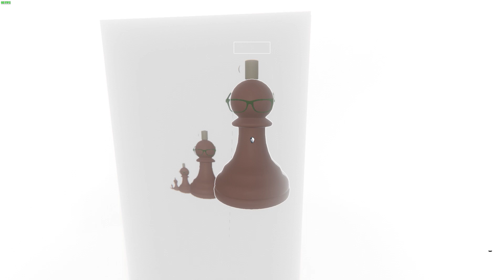Мой мозг окончательно сломан [Выпуск №16]